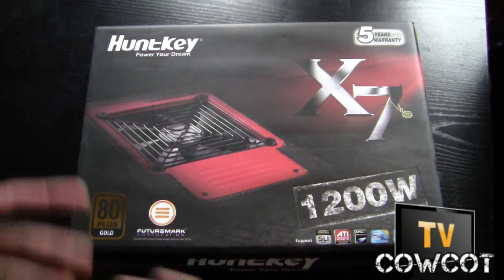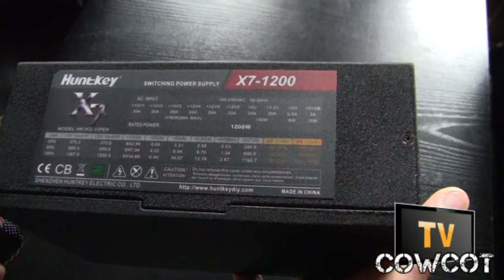[Cowcot TV] Déballage Alimentation HuntKey X7 1200